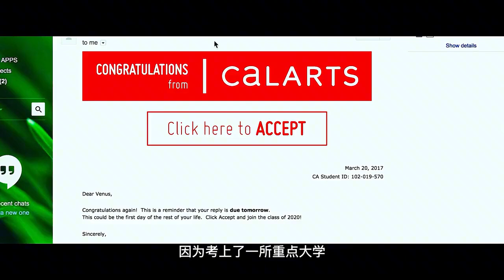《玩命直播》刷新國人的認知，原來國外網紅這么拼！1